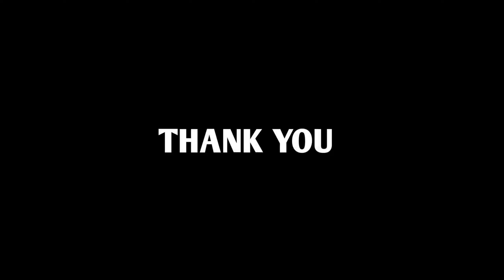বুলবুল পাখি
বুলবুল পাখি.BUL BUL PAKHI